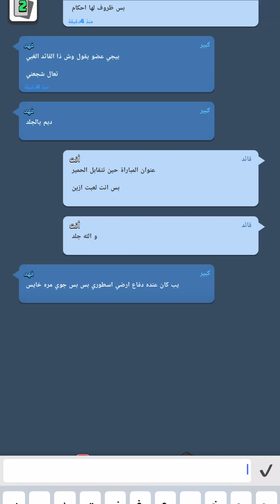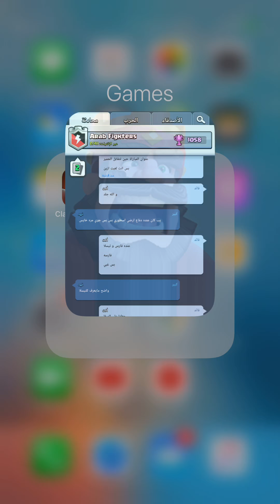كلاش رويال :: مباراة فهد :. قديم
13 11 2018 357APPLE SORT SIZE 1,52GB 124 TO 135 MB 3